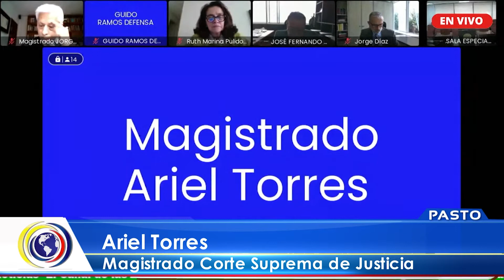CncNoticiasPasto|Avanza proceso en contra de Camilo Romero